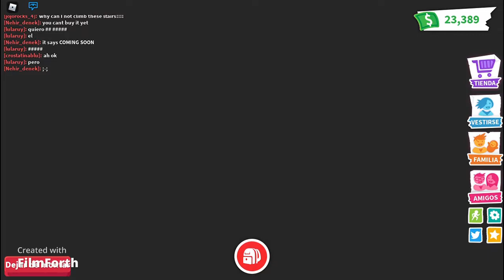NUEVA ACTUALIZACION EN ADOPT ME!!!! Nueva mejorada Castillo del cielo!! Cobra cancelada? Adopt Me.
Lamentablemente. la cobra es cancelada... un video aqui que te explicara todo.

Sorteo de la Cobra. CANCELADA!!! En unos dias saldra tal vez la mascota.